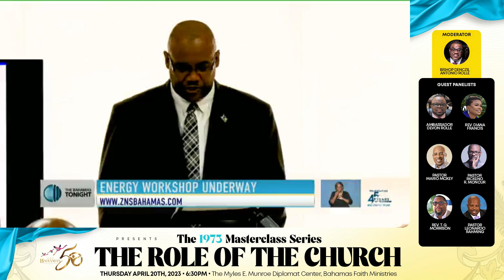Energy Workshop Underway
Two week training program underway on Energy Audit and Solar Assessment.